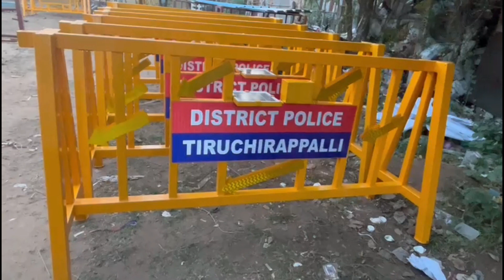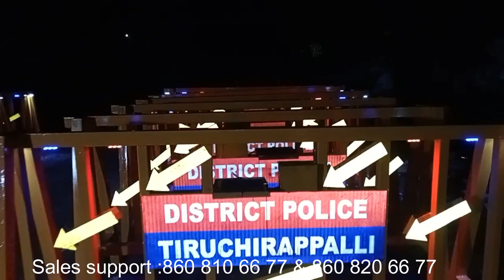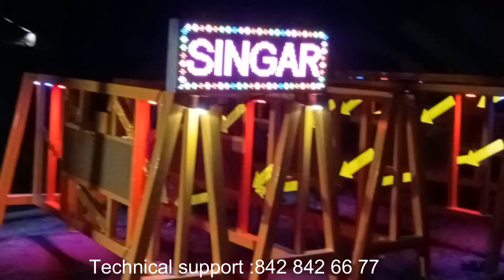Singar's Solar Barricade with LED.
Solar Barricade, Size 8 x 4ft. Weight 80Kg